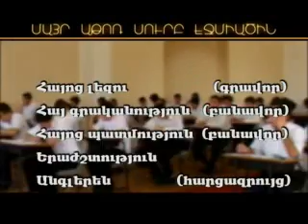Gevorgyan chemarani 2011 2012 us tarva